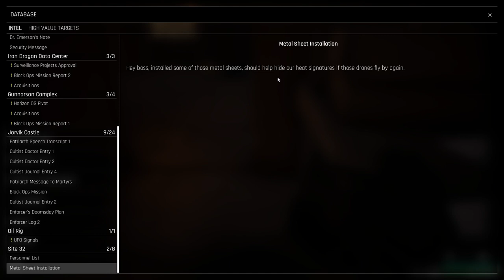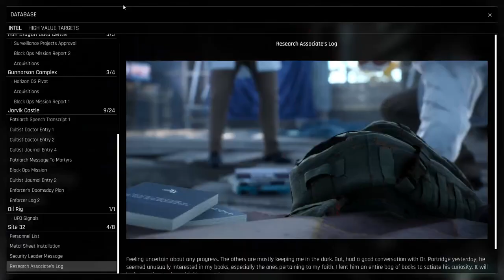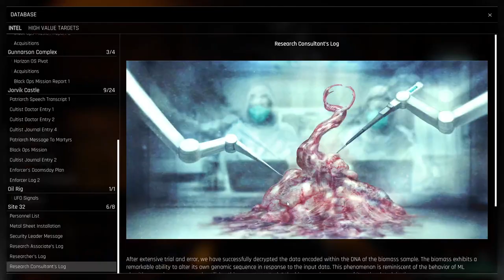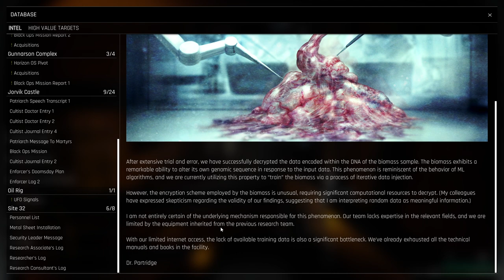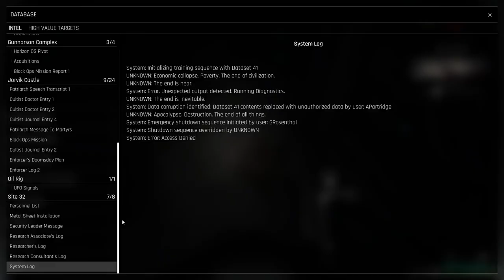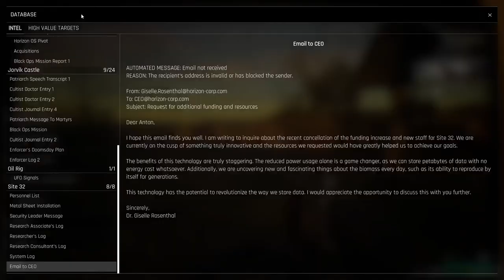TREPANG2 | MAD COMPUTER AND LOST SOLDIER | EPISODE 3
Some things THat i did not think I would see and a Lost soldier keep me looking around the map for him hahahaha